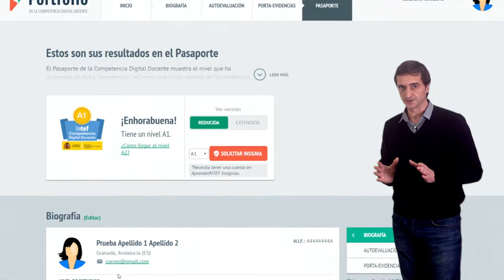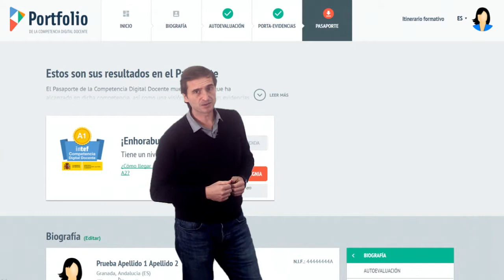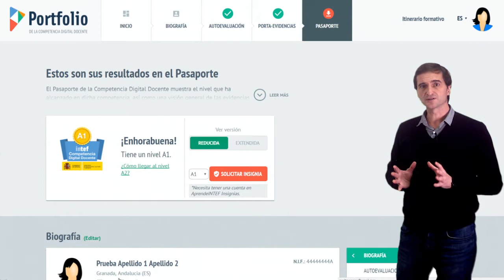Nivel alcanzado y visión general - Pasaporte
Vídeo apartado "Pasaporte" del SPOOC "Conoce el Portfolio de la Competencia Digital Docente" PortfolioCDD de @educaINTEF